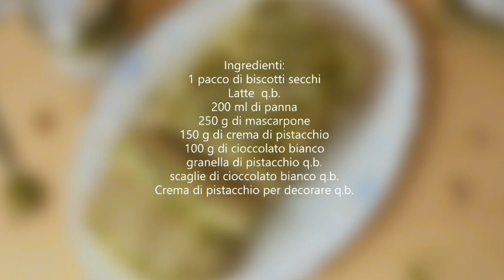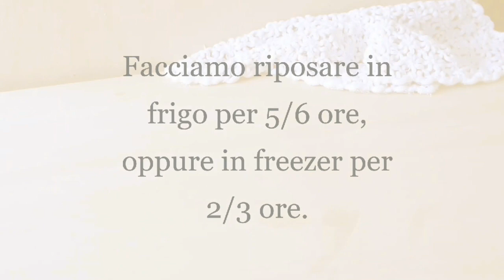MATTONELLA PISTACCHIO E CIOCCOLATO BIANCO DELIZIOSA #35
Ciao a tutti! Eccomi tornare finalmente con una nuova video ricetta!🎀
Questa meravigliosa Mattonella al pistacchio e cioccolato bianco è stata realizzata grazie alla collaborazione con l'azienda Caraci Sicily Food